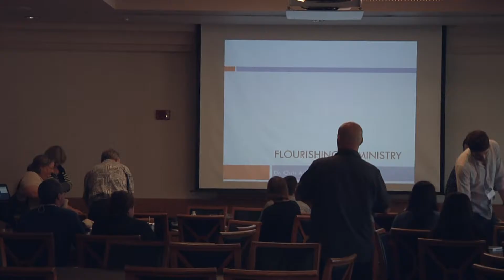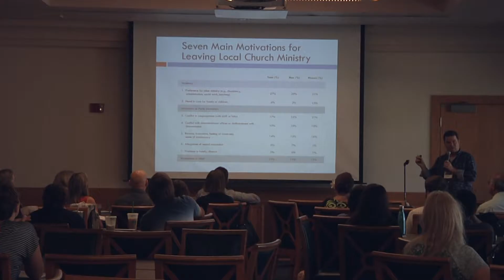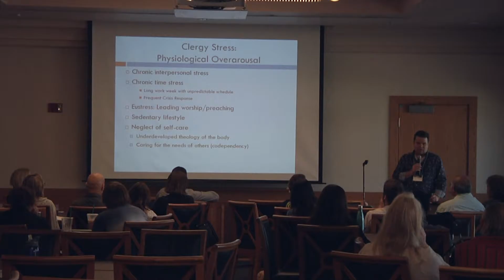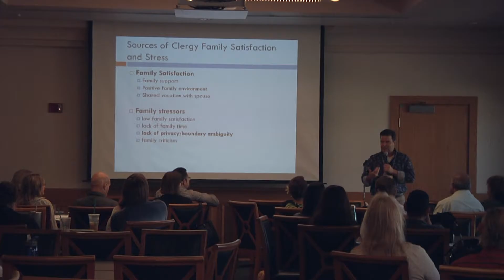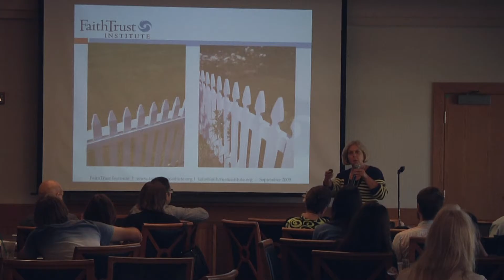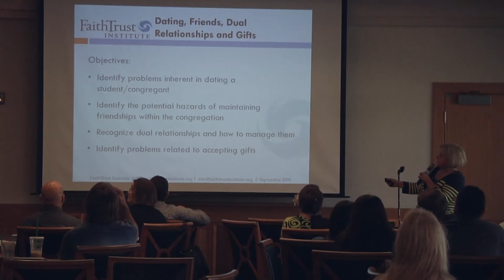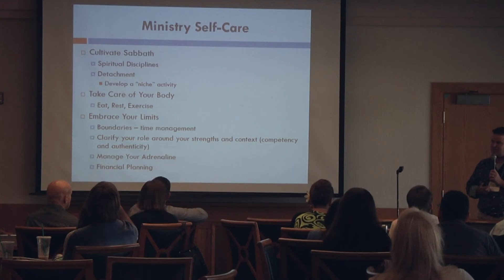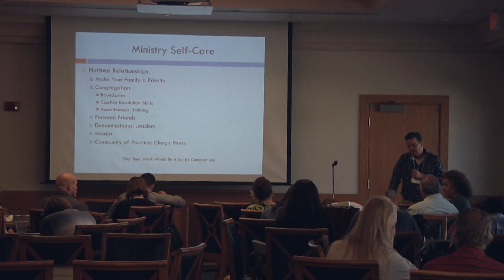20161001 Ministerial Candidate Workshop 2 - Boundaries